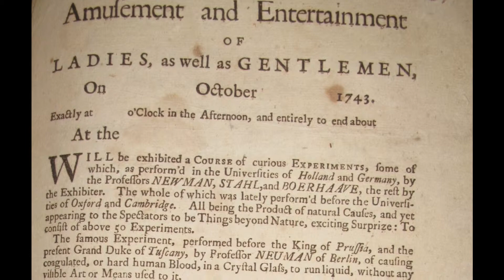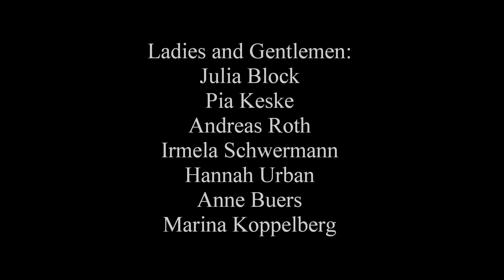Curious Experiments: 'Flaming Water'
In the collection of Marsh's Library, Dublin, there is a tattered sheet of paper (roughly A3 in size) which advertises a series of 'Curious Experiments' for 'The Amusement and Entertainment of Ladies, as well as Gentlemen' which took place before a paying audience in Dublin in 1743. The copy of this sheet of paper in Marsh's Library is unique. No other copy survives anywhere else in the world.
The description of the experiments to be performed is both vague and tantalising!
Today, 270 years after they were first performed in Dublin, these experiments have been recreated by six school students from the Grashof Gymnasium in Essen, Germany.
The students reproduced the experiments in their school laboratory, and filmed the results. (If you would like to try these experiments in your school or college laboratory, please observe standard safety procedures!)
Participants: Hannah Urban, Andreas Roth, Irmela Schwermann, Marina Koppelberg, Niklas Kuerten, Julia Block, Pia Keske, Anne Buers and Marcel Poesselt.